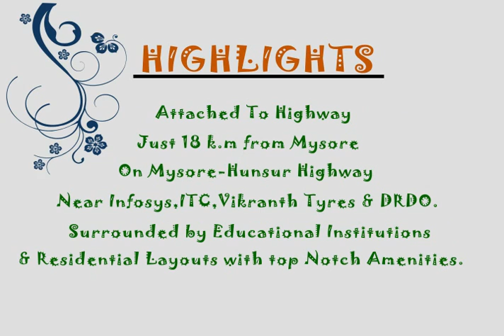Sri Sai Ram.mp4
Sri Sai Nest is a premium Residential Layout at Mysore Developed by Shri Sai Ram Developers. This is a 3D presentation of the project by TERRABYTES, Bangalore.